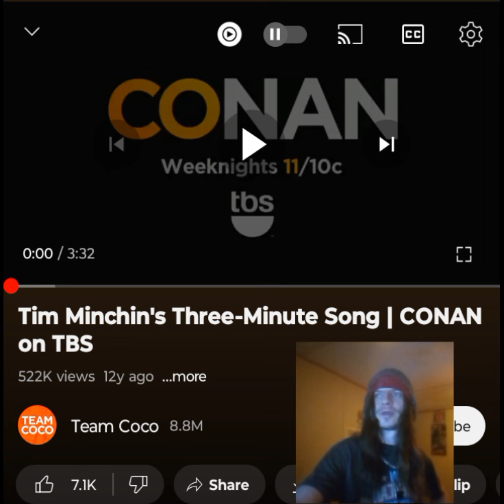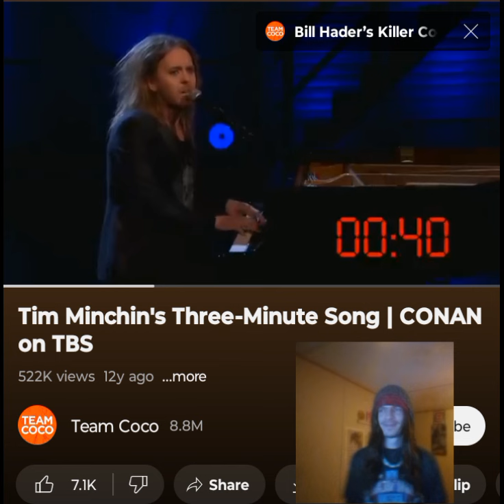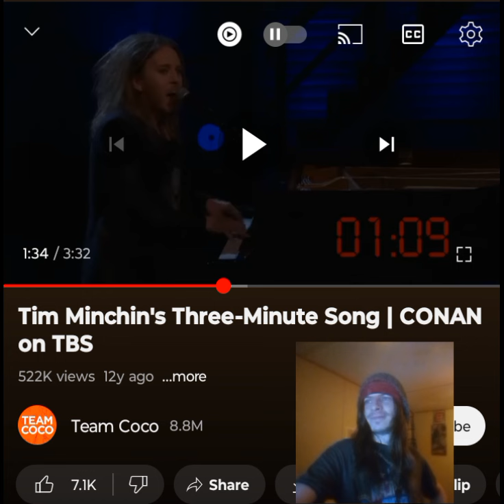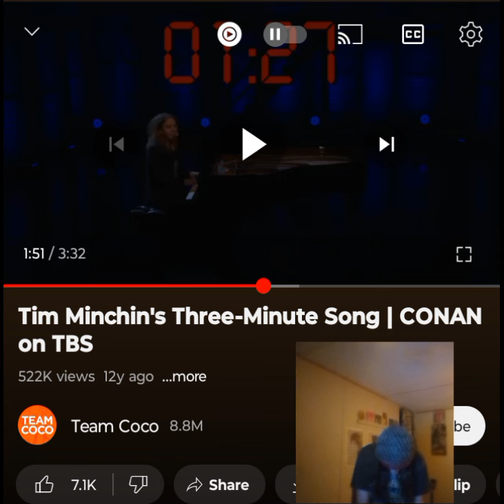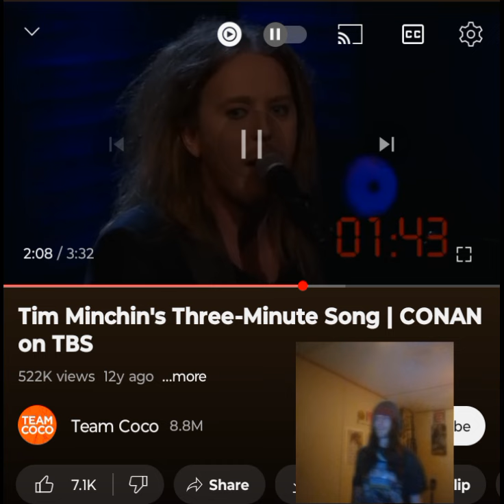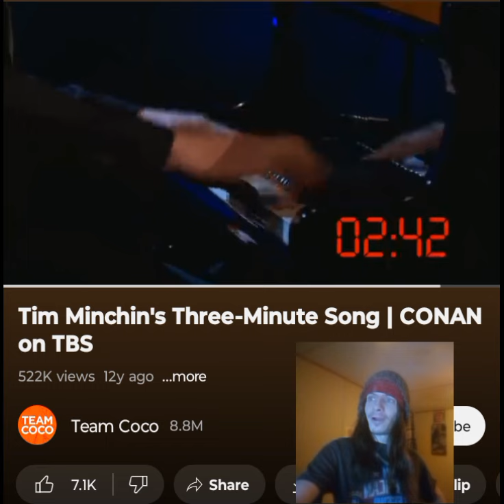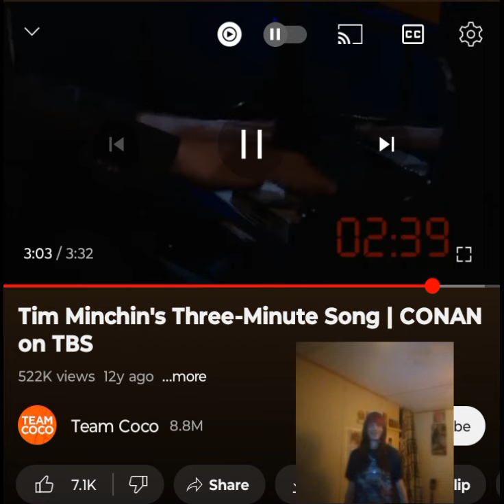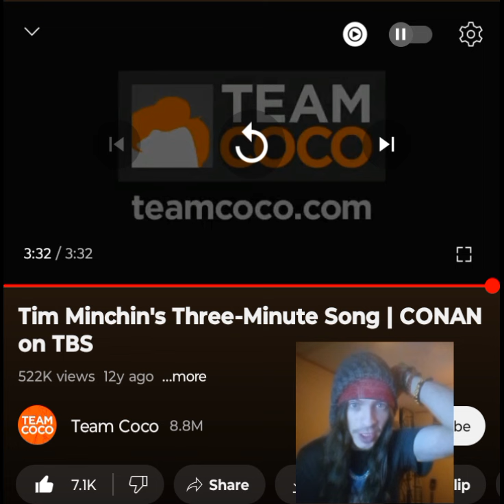TIM MINCHIN- THREE MINUTE SONG(CONAN) HE IS TOO FUNNY 💜 🖤 INDEPENDENT ARTIST REACTS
I never know what to expect when it comes to a Tim Minchin song. This one was no exception. Shoutout to @wayback479  who told me to do this one. Thank you for tuning in. I appreciate it. Enjoy. I love you a million 💜🖤